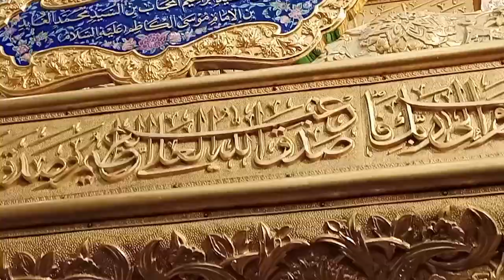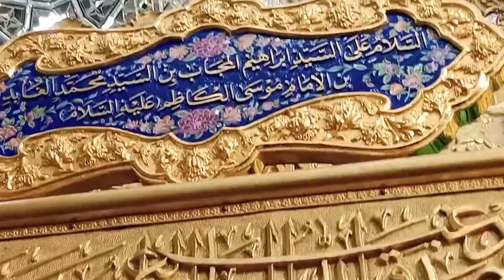ganjay shuhada e Karbala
ganjay # shuhada e Karbala # baby Azeemi # channel